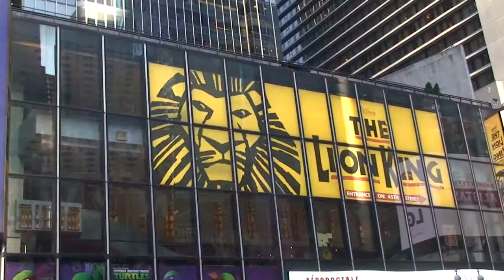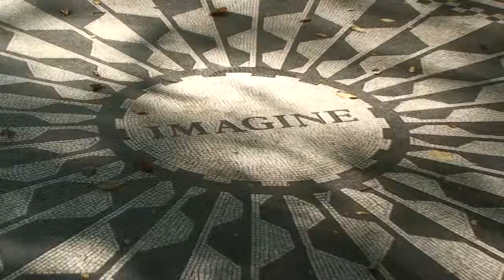New York City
2012 New York City